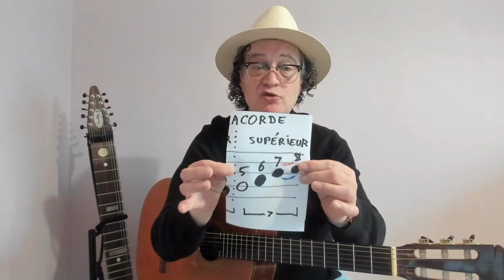La minute de solfège - Épisode 108 - Gamme et ton de Fa majeur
La minute de solfège
Vous ne direz plus que c'est chiant !
Épisode 108 - Gamme et ton de fa majeur
Nouvelle série sur La Minute de Solfège, on va construire toutes les gammes majeures comportant des bémols. On ouvre le bal avec fa majeur. Retenez bien la technique de construction, ce sera toujours la même. Et si vous ne comprenez pas, retenez juste que la gamme de fa majeur comporte un sib. ( et non pas six bémols ). Voyez plutôt ...